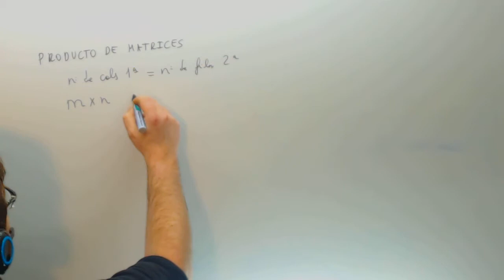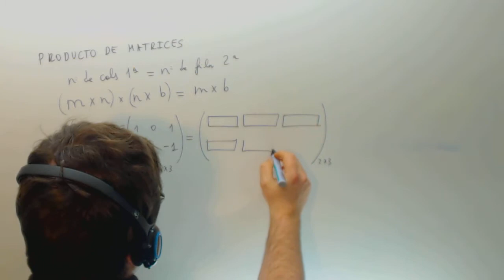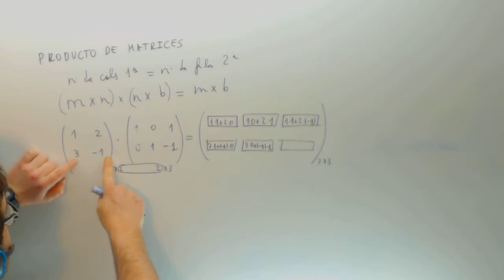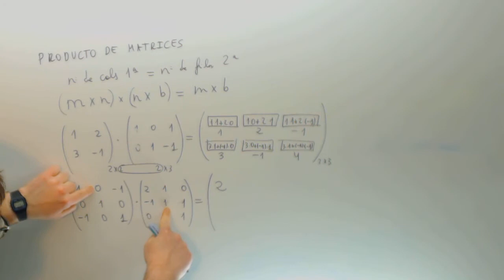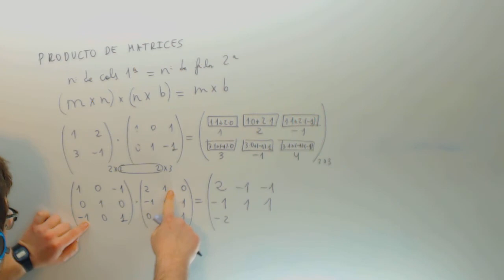Producto de matrices Matematicas Academia Usero Estepona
Producto de matrices Matematicas Suscríbete a nuestro canal en Youtube para ayudarnos a seguir creciendo Academia Usero en Estepona, el centro de formación con más vídeos en Internet del Mundo presenta